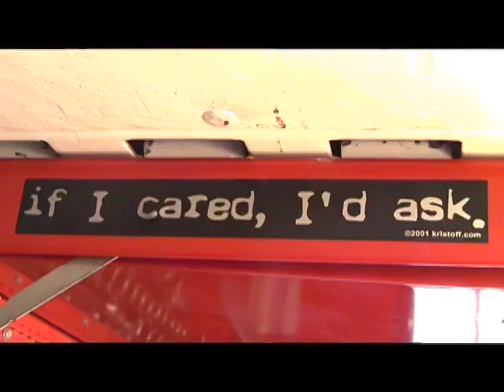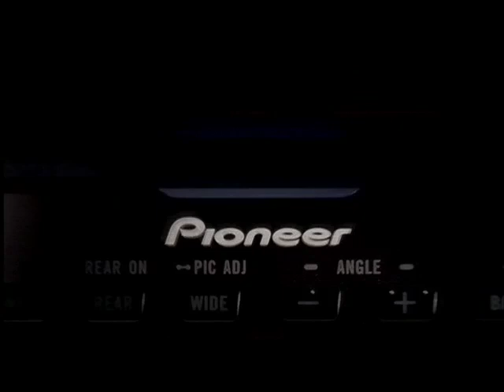Jeff Milburn's Reel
Jeff Milburn's Reel, Automotive Fabrication, Jeff Milburn, Automotive Fabrication, Car Commercials, Nascar, Punk Rock Mechanic, the Cramps Shortnin' Bread,